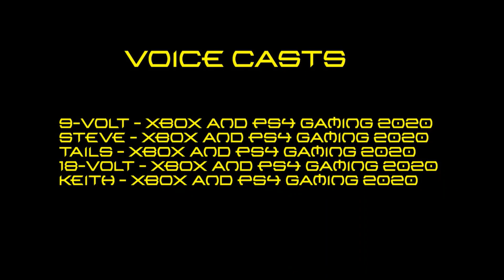GAMESQUAD HOTEL S17 E26: Steve's XBOX Live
XBOX LIVE!